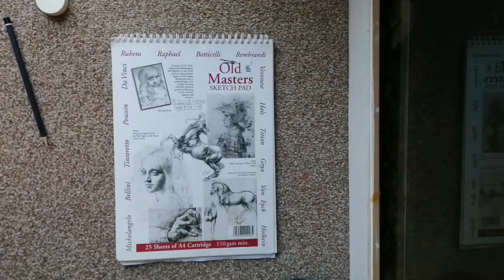Drawing a Fox!